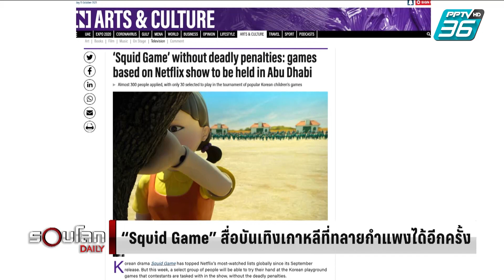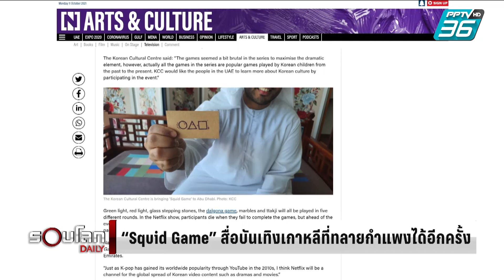“Squid Game” สื่อบันเทิงเกาหลีที่ทลายกำแพงได้อีกครั้ง | 11 ต.ค. 64 | รอบโลก DAILY (3/3)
Squid Game ซีรีย์ใหม่จากเกาหลีใต้ของ Netflix ที่มีจำนวนผู้เข้าชมมากสูงสุดใน 83 ชาติทั่วโลก และเป็นซีรี่ย์จากเกาหลีใต้ที่ติดอันดับ 1 ใน Netflix สหรัฐฯ

เสียงชื่นชมในทางบวกของบรรดาผู้ชมในต่างชาติ ส่งผลให้วัฒนธรรมเกาหลีเติบโตยิ่งกว่าเคย รวมถึงสัญลักษณ์มากมายจากซีรีย์เรื่องนี้ก็กำลังกลายมาเป็น Pop Culture ใหม่